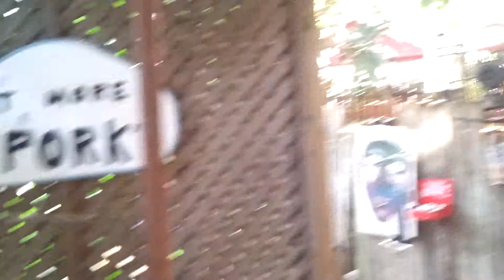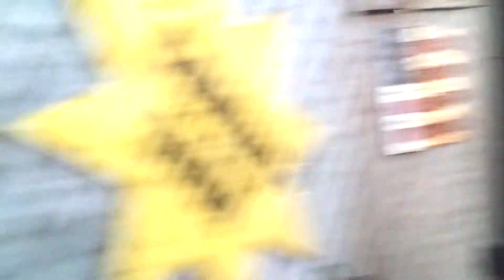Yellow Dog Cafe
Rear entrance to Yellow Dog Cafe in Gotha, FL.  . . .